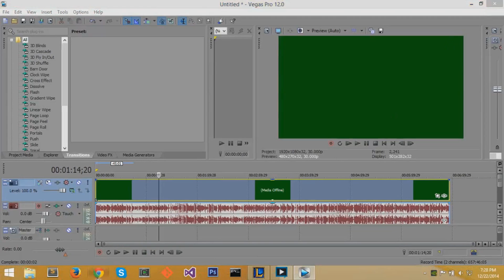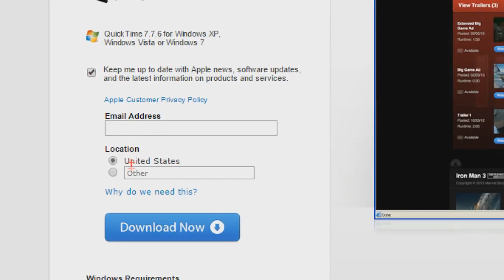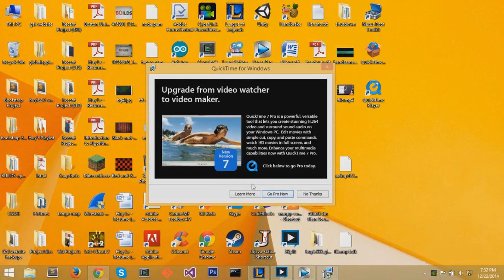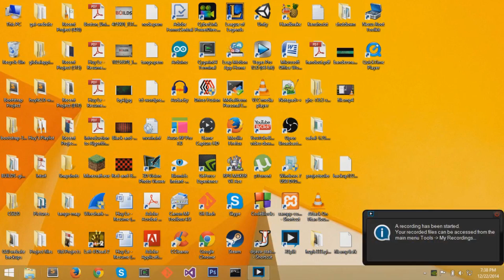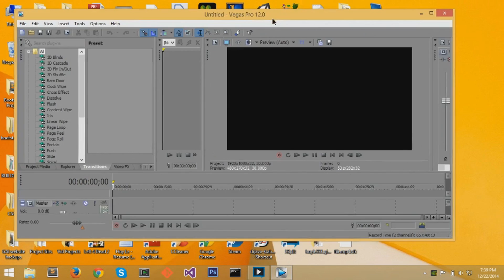How to Fix Green Screen Preview on Sony Vegas Pro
Here's a better fix that'll work for the majority of you.

The Green Screen preview error may happen because of a plugin called compoundplug in File/IO Plugin.

If your video is encoded incorrectly (created or copied faulty), then use my other tutorial for corrupted videos that generate green screen preview:

To fix:
1) Install QuickTime Player (I found out that this is OPTIONAL) (You don't need to download QuickTime for this fix to work):
2) Reboot your computer
3) Manuever to C:\Program Files\Sony\Vegas Pro 12.0\FileIO Plug-Ins
4) Change the folder, compoundplug, to compoundplugg
5) Try Sony Vegas and drop the mp4 and mov that didn't work